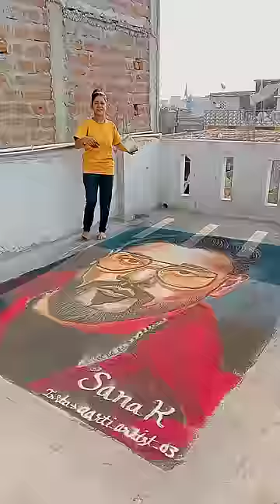jodi kya hi khataranak thi hmari